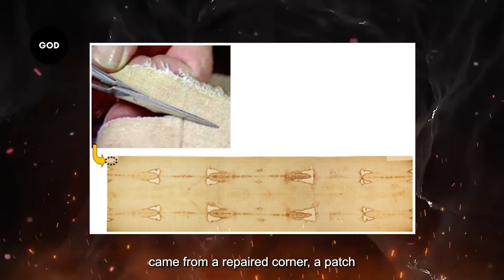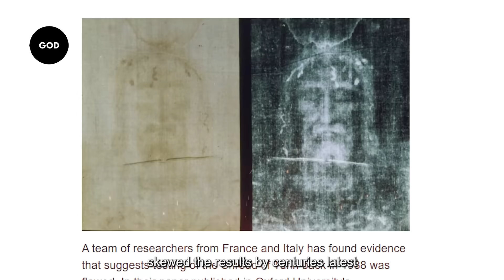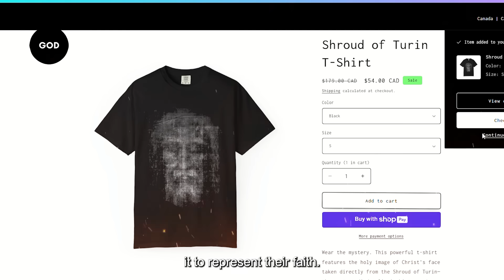AI Just Scanned The Shroud of Turin and What It Revealed SHOCKED Everyone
For centuries, the Shroud of Turin has defied science, faith, and time. A faint image of a man — naked, wounded, crucified — burned into 14 feet of ancient linen. Some call it the burial cloth of Jesus Christ. Others dismiss it as a medieval forgery.
But now… Artificial Intelligence has scanned it. And what it revealed has left both scientists and theologians stunned.

Shroud of Turin Finally Decoded By An AI... And It Shocks Everyone